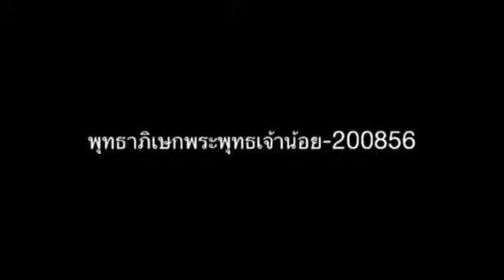พุทธาภิเษกพระพุทธเจ้าน้อย-200856